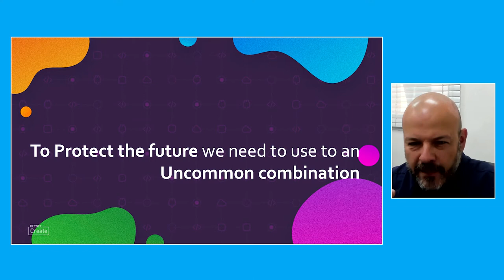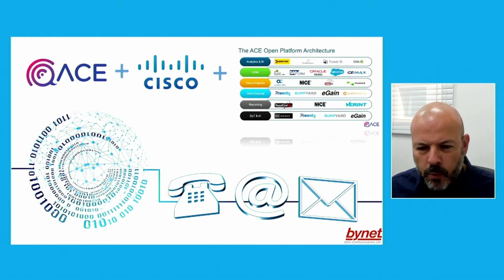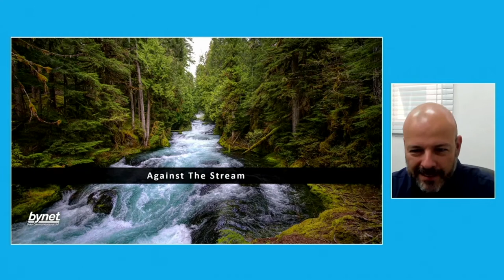Cisco EMEAR South Spotlight!